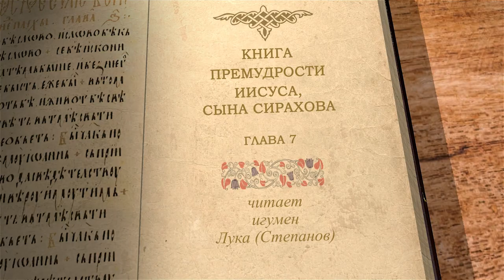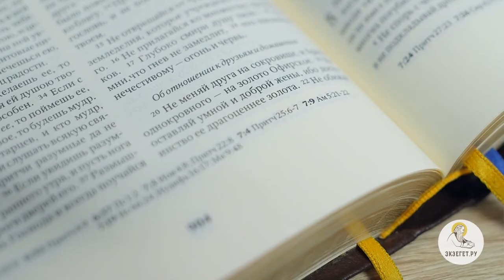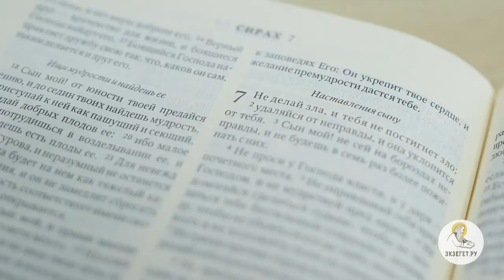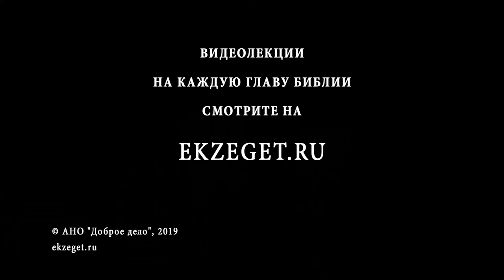Книга Премудрости Иисуса, сына Сирахова. Глава 7. Игумен Лука (Степанов).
Новая глава книги Премудрости Иисуса, сына Сирахова говорит о семейной жизни, избегании грехов, а также наставления в делах благочестия. "Не оставляй умной и доброй жены, ибо достоинство ее драгоценнее золота". Читаем 7 главу Сираха вместе с игуменом Лукой (Степановым).